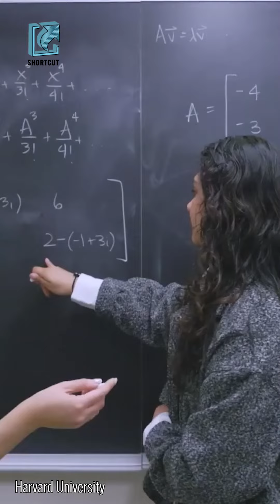🔸 Si është të jesh student në Harvard ⬇